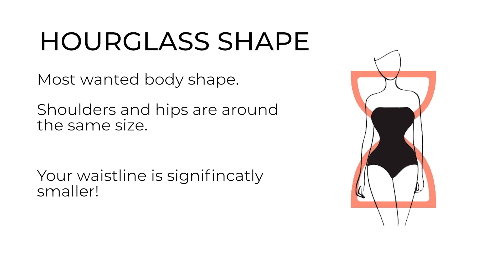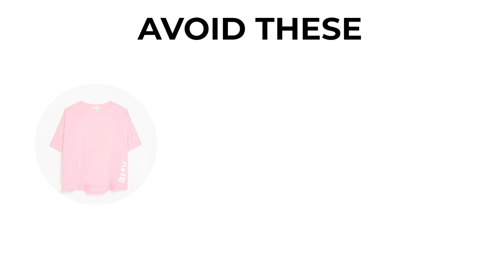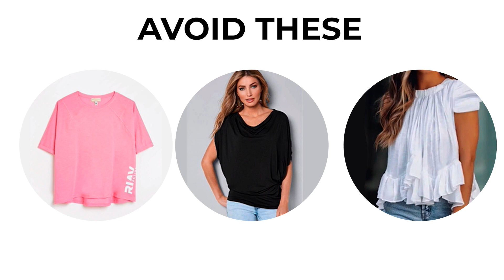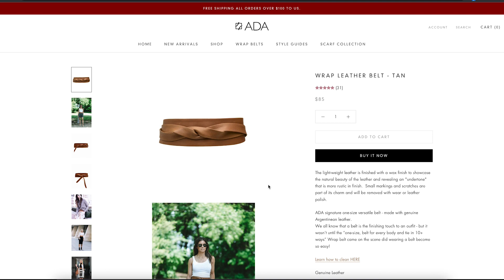How To Style An Hourglass Figure | 3 Tops to Wear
Okay, curvy girl. Did you know that we are all trying to mimic your body shape? Your body shape is so perfect and not only that, you are part of the 8%, the rarest body type to be exact. There are lots of clothes that look absolutely stunning on you. Although some women prefer not to emphasize their curves, we say flaunt it, girl. Flaunt it like the famous celebrities with whom you share the same body type like Kate Winslet, Tyra Banks, Christina Hendricks, and more.

I am sure you'll learn a thing or two from this video,